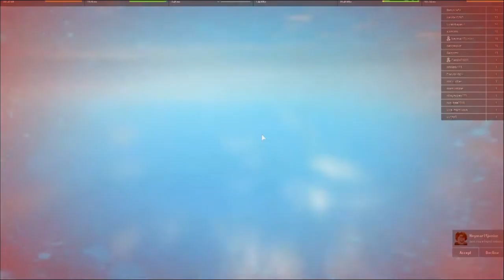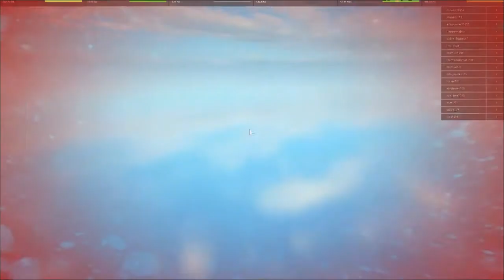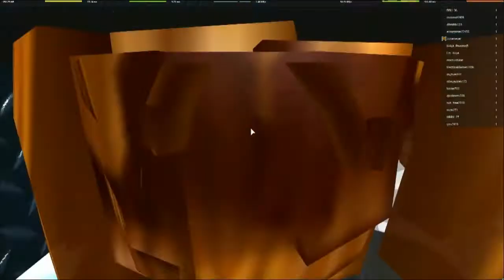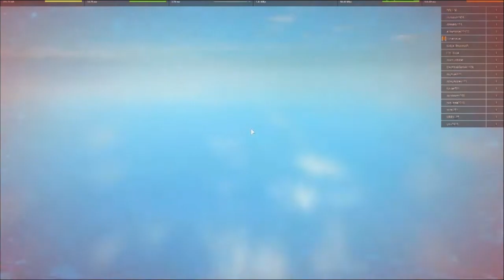😻 Main ROBLOX : PARKOUR Dengan Abah | Part 1 | Roblox Malaysia 🇲🇾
Hai Guys! Aryssa dah ada channel game baru bernama Aryssa Gaming. So selepas 10 Febuari 2019 semua video games Aryssa akan di upload ke channel Aryssa Gaming. Link disini :

Hari ni kali pertama Aryssa main game Roblox dengan Abah. Memang best lar! Game ni nama Roblox Parkour Mega Fun Obby